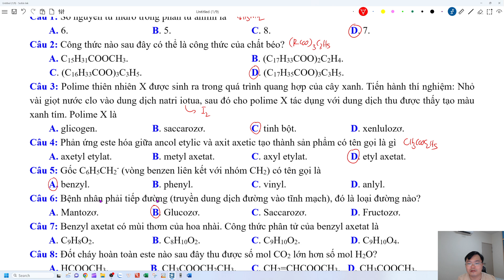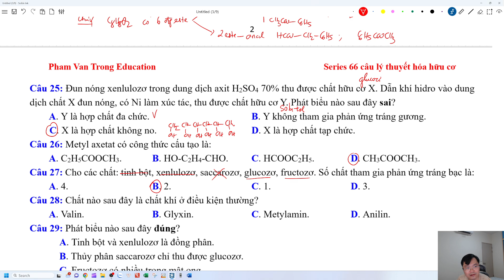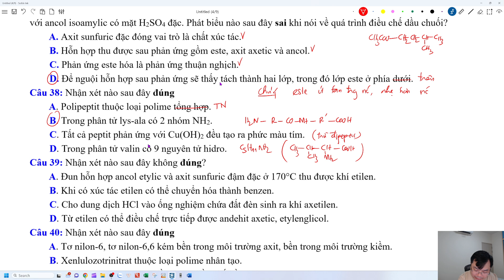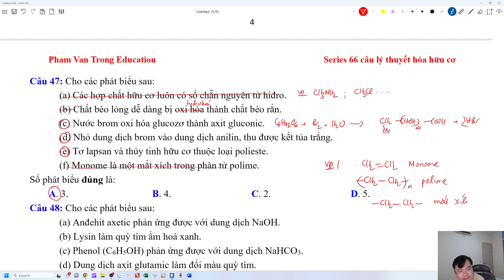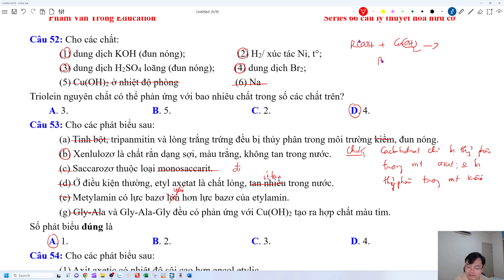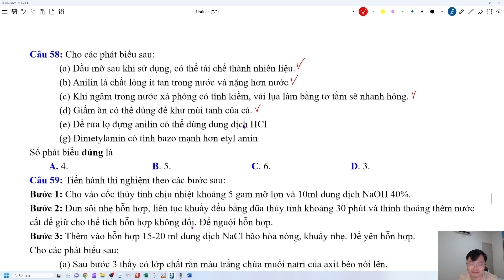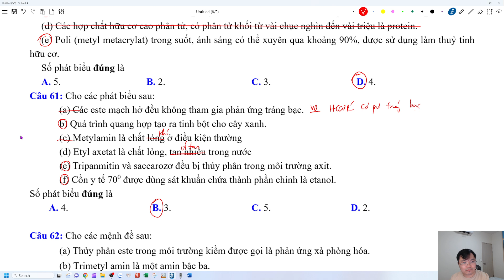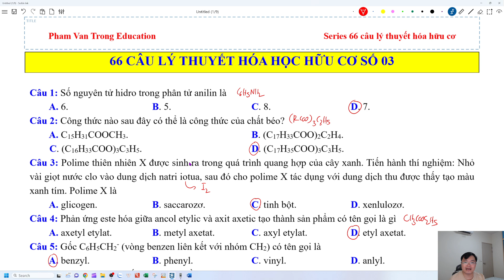66 CÂU LÝ THUYẾT HÓA HỌC SỐ 03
66 CÂU LÝ THUYẾT HÓA HỌC SỐ 03